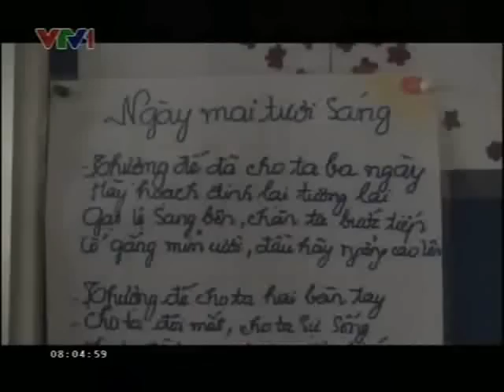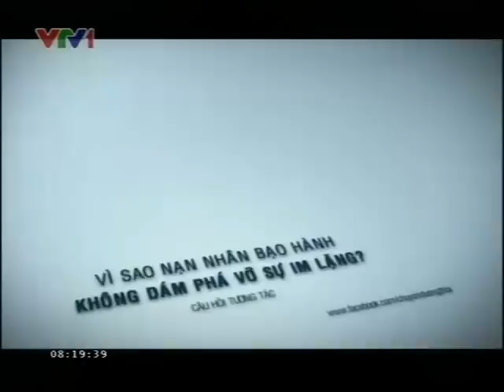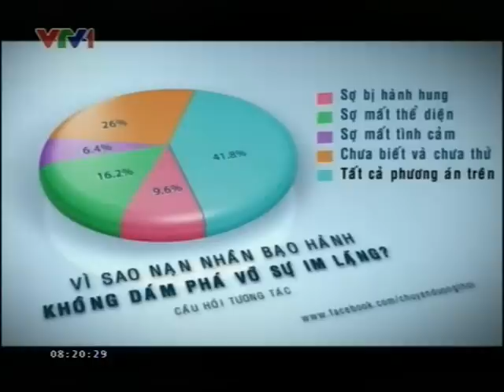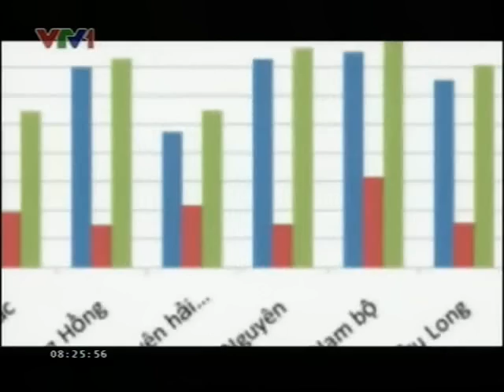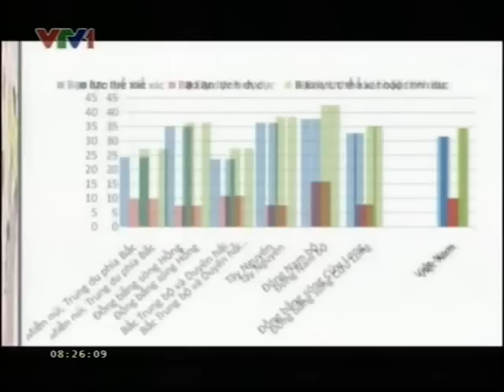Chương trình Chuyện Đương thời số 6 "Phá vỡ sự im lặng" (15-3-2013)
Chương trình có chủ đề nói về vòng xoáy bạo lực trong gia đình và xã hội